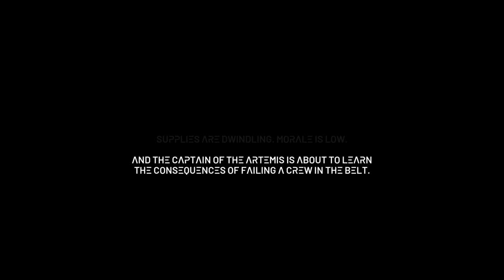Telltale's The Expanse Part 1